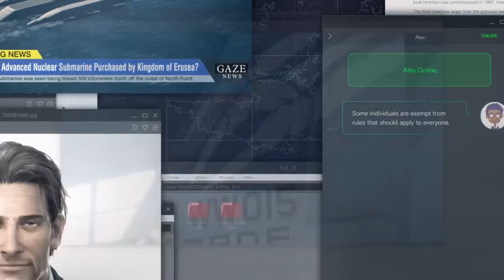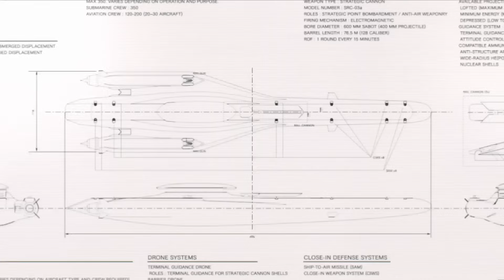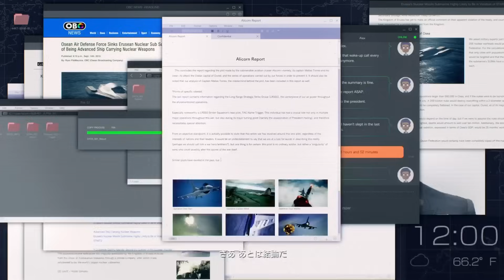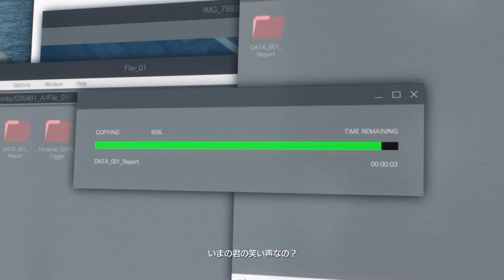【エースコンバット7 DLC】追加ミッション第3弾「1000万人救済計画」プレイ動画【ACE COMBAT 7:SKIES UNKNOWN】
【2019年11月27日配信有料DLC】SP MISSION 03「1000万人救済計画」のプレイ動画です。